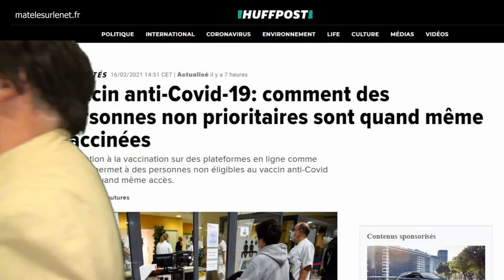Pourquoi certains "non prioritaires" se sont fait vacciner ?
On se pose la question. Mais...pas longtemps ;-)